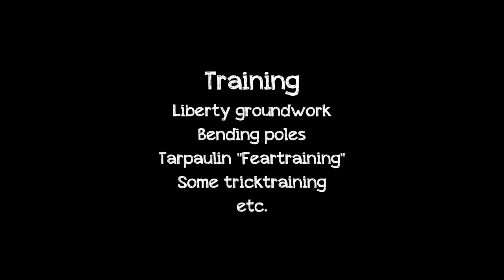Indy & Joyce - Liberty, bending poles, tarpaulin & tricks [training]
Again a random daily training her at home with Indy.
Doing some liberty groundwork with bending poles excercises (figure-8 and wave), a little bit of play with the tarpaulin and some tricks.
If you would like to see other things of training, please comment so we can set up the camera at a random training.